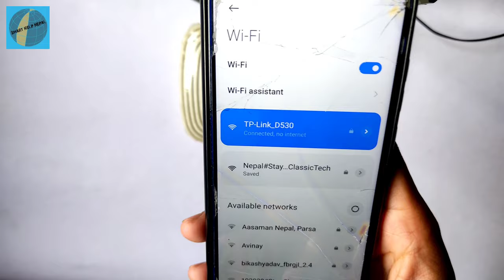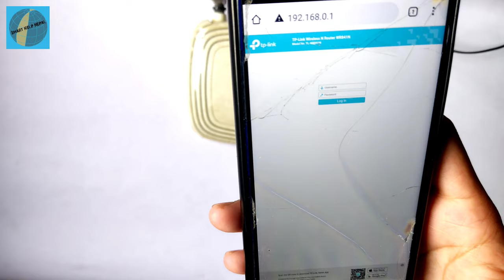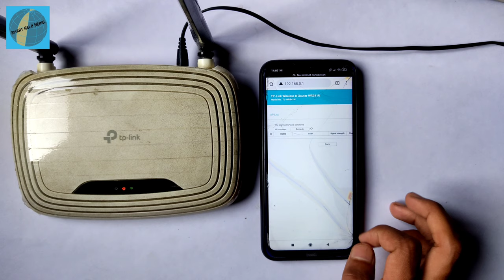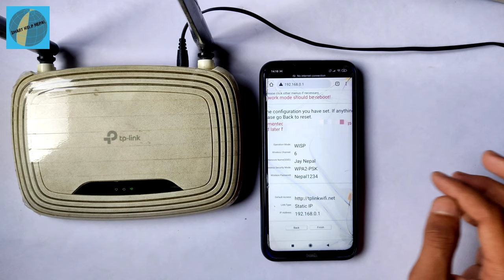How To Connect Second Router To Main Router Wirelessly | Secondary Router Setup TP Link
In This Video i will show you how to connect second router to main router and two routers wirelessly tp link. Also you can setup secondary router in worldlink classic tech subisu vianet and all isp router.

In This video :
1) how to connect secondary router in worldlink
2) how to connect secondary router
3) how to connect secondary router in vianet
4) how to connect secondary router in worldlink
5) how to connect secondary router in subisu
6) connect second router to main router
7) how to connect router to router wirelessly
8) how to connect two routers on one home network
9) how to connect 2 routers wirelessly
10) connect two wireless routers together
11) connect 2 wireless routers on same network

Connect Second Router To Main Router. You can connect two router without Cable or ethernet.